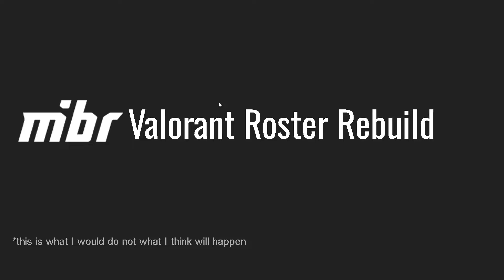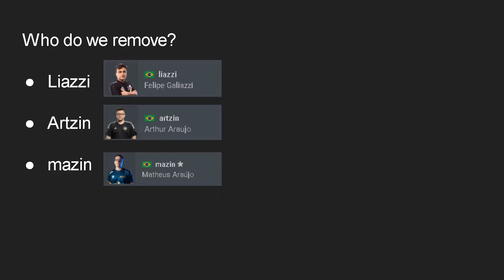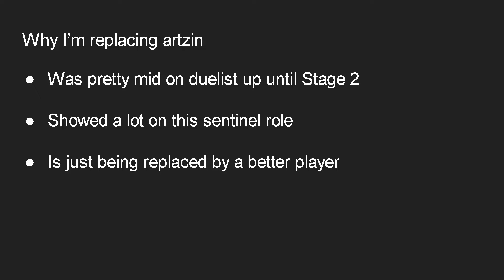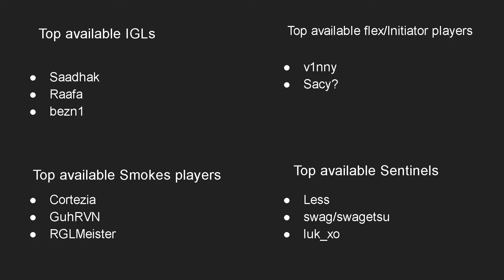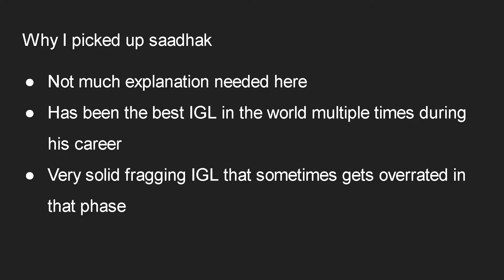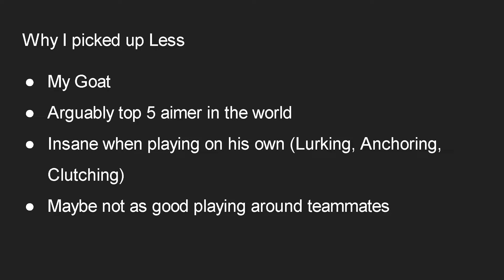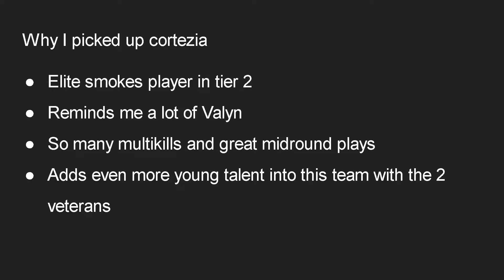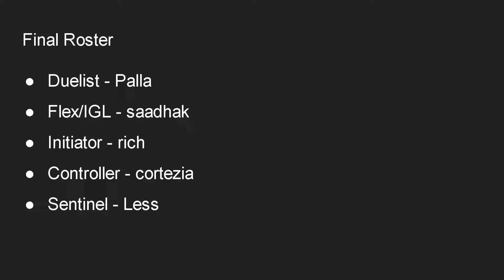How I would Rebuild MIBR's Valorant Roster